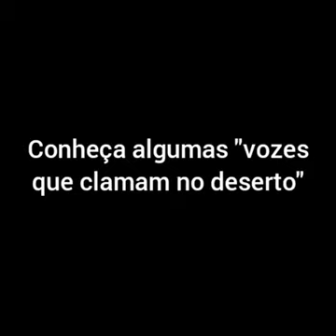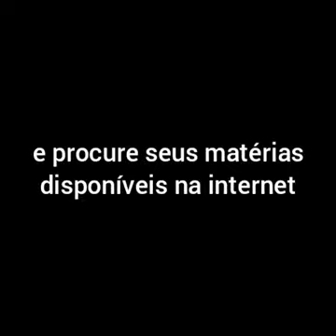Nem só de Charlatães vive a Igreja Evangélica!!! Ainda há remanescentes!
"Reservei para mim sete mil homens, que não dobraram os joelhos a Baal.
Assim, pois, também agora neste tempo ficou um remanescente, segundo a eleição da graça"

Romanos 11:4,5

Procure conteúdo Cristão de Qualidade! Ainda temos "vozes que clamam no deserto".